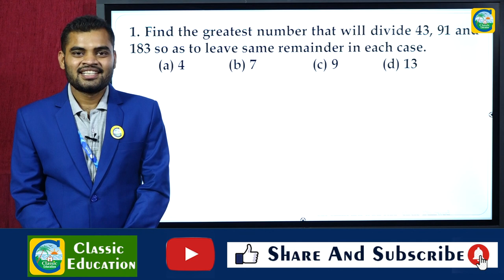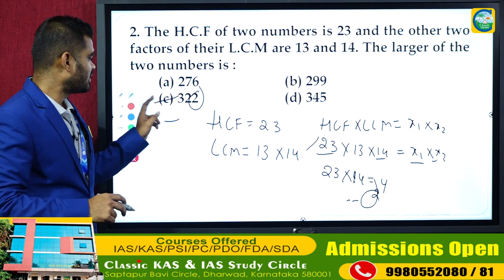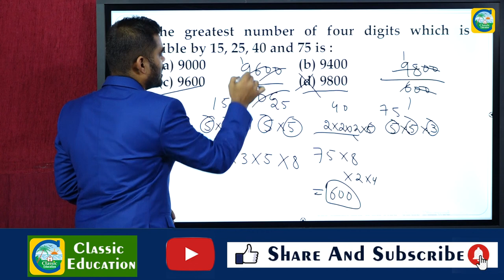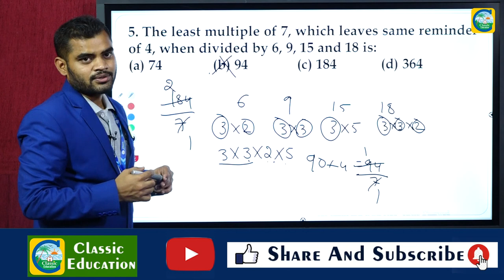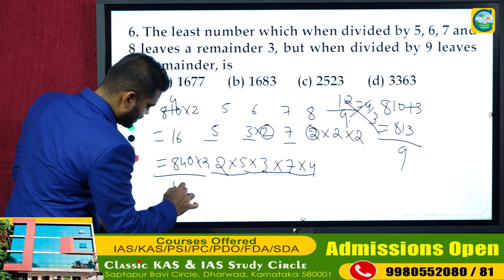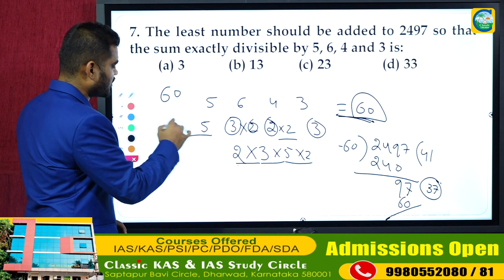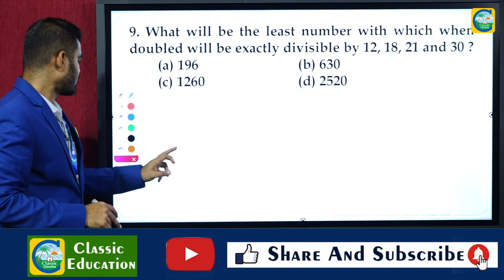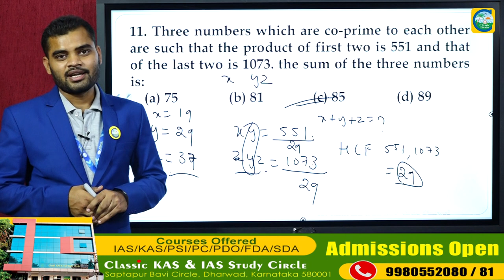PWD/AE/JE/GROUP C/SSC||MENTAL ABILITY||LCM||HCF||CLASSIC EDUCATION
AE/JE/PWD||ಮಾನಸಿಕ ಸಾಮರ್ಥ್ಯದ ಹಿಂದಿನ ಪ್ರಶ್ನೆ ಪತ್ರಿಕೆಗಳ ವಿಶ್ಲೇಷಣೆ||Mental Ability||Classic Education